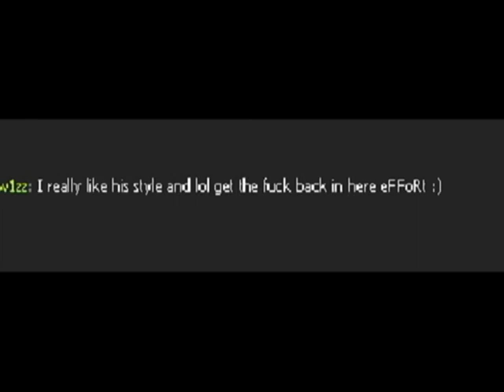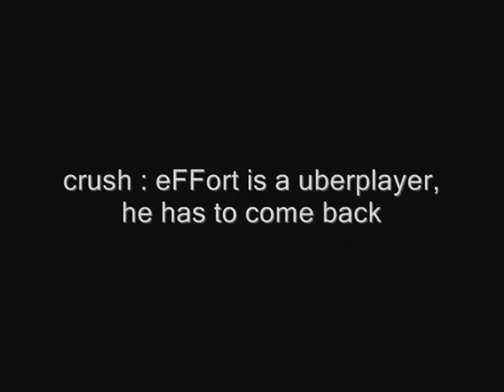Dedicated to eFFoRt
movie by me